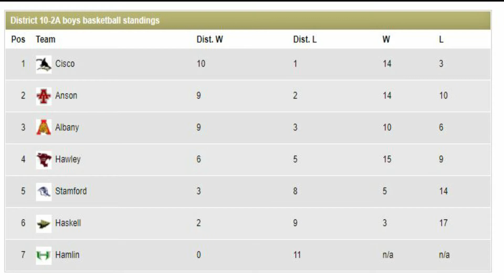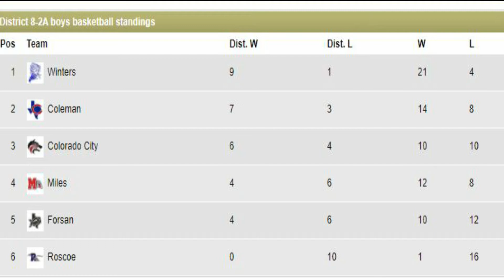CAPITAL FARM CREDIT WEDNESDAY NIGHT PODCAST 2-17-21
Hermleigh girls coach Duane Hopper talks hoops with Evan Ren and Dan Youngblood.